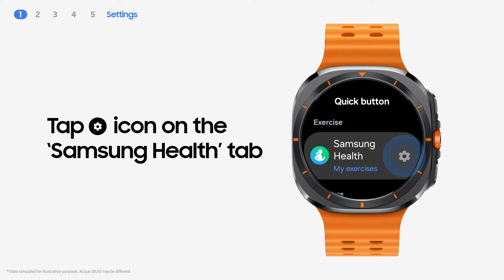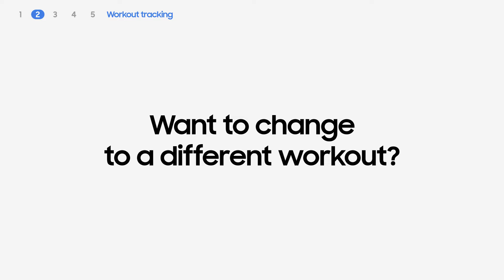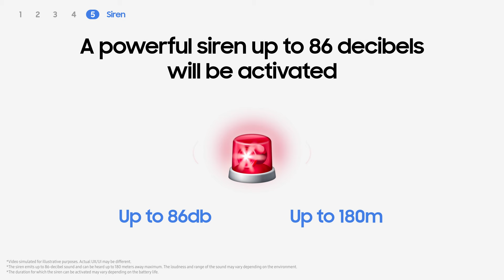Galaxy Watch Ultra: How to use the Quick Button | Samsung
Quick Button can quickly start multiple functions from tracking workouts to activating the emergency siren. See how you can customize Quick Button to align with your goals.

00:00 Intro
00:19 Quick Button Setting
00:48 Workout tracking
01:41 Flashlight
02:28 Water Lock mode
02:44 Siren